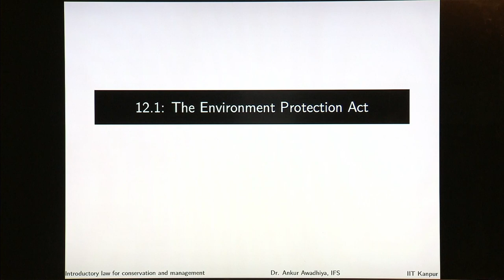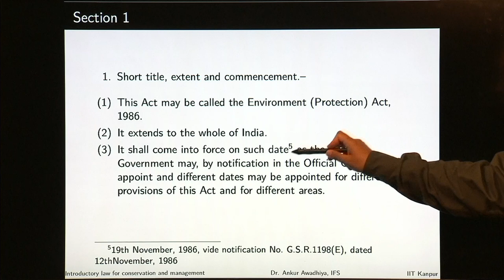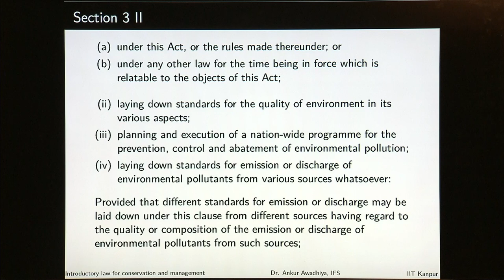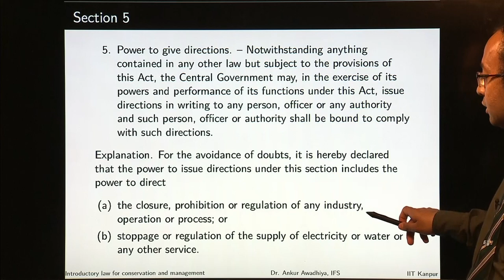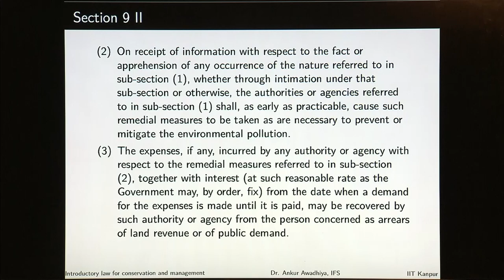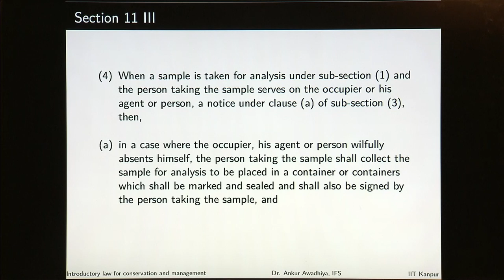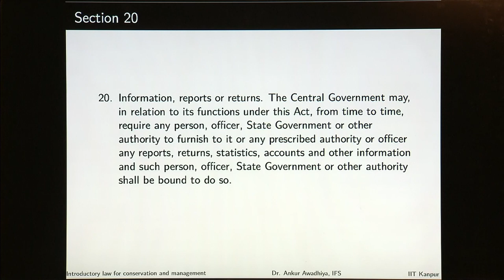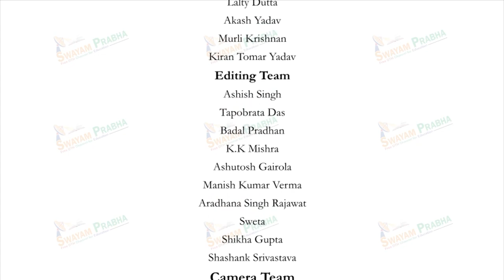Module 12/Lecture 01.